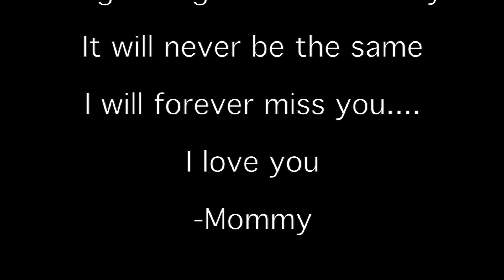Eliza Jean Aubert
K.D. Aubert